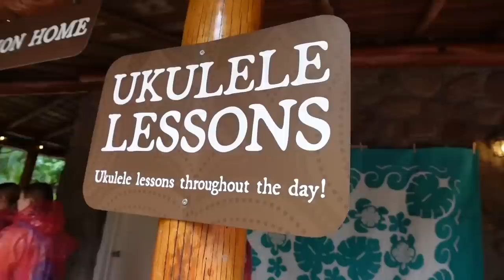Neymar's FIRST Time To Hawaii!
We got to go to the Polynesian Cultural Center today to learn more about the different cultures of these amazing people of the Islands. As we learned more about them, we got to learn more about ourselves. Neymar loved the big sticks and the Hawaiian ley necklaces!

Thank you, PCC for your welcoming love to our family!